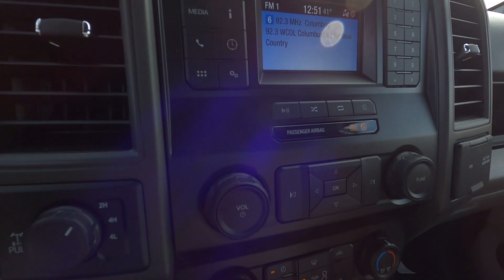New 2022 FORD SUPER DUTY F-250 SRW XL Truck For Sale In Columbus, OH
Please visit Ricart To Business to view this New OXFORD WHITE 2022 FORD SUPER DUTY F-250 SRW XL for sale near Columbus, Ohio.

Stock #: FTN5077

Description:
2022 FORD SUPER DUTY F-250 SRW XL
New 2022 Ford Super Duty F-250 SRW Truck is For Sale in Columbus, Ohio. This model has a 6.2L V8 EFI SOHC 16V Flex Fuel engine, Automatic transmission, and is finished in White paint. Whatever questions you might have about this vehicle, you can be certain that our sales advisors can assist you every step of the way. On top of that, our financing experts are prepared to help you find the lease or finance option that is right for you. Find us at 4255 S Hamilton Road in Groveport, OH 43125, servicing customers throughout Central Ohio.